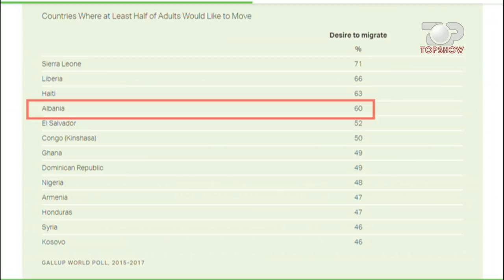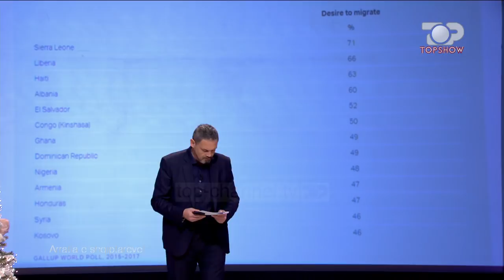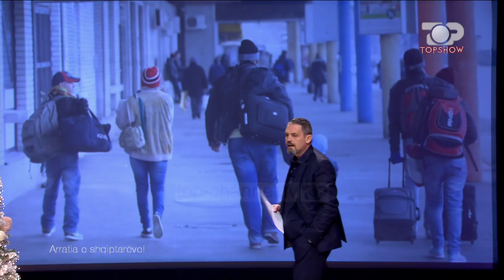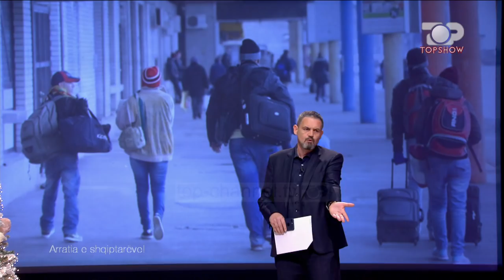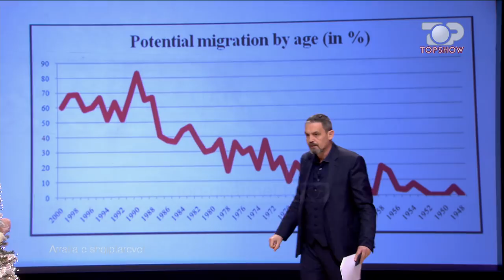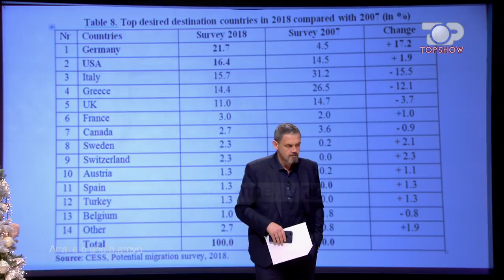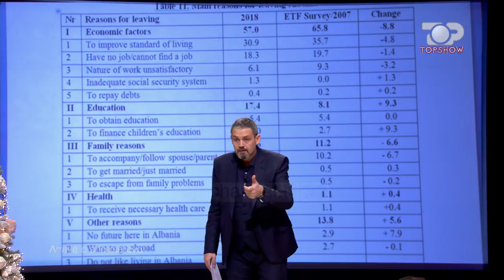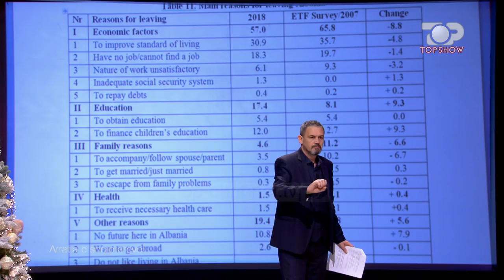"Arratia e Shqiptarëve", Top Show, 18 Dhjetor 2018, Pjesa 1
Tema: Arratia e shqiptareve!
Te ftuar: Ervin Salianji, Milva Ekonomi, Arbian Mazniku, Besart Kadia, Ilir Gedeshi, Eglantina Bardhi, Enida Bozheku